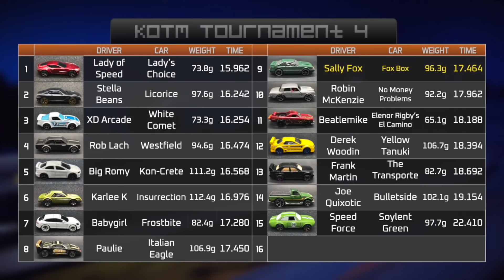KotM Qualifying Compilation Tournament 4 | Modified Diecast Car Racing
King of the Mountain Tournament 4
A compilation of all 16 qualifying round races
3DBotMaker Diecasts Racing League